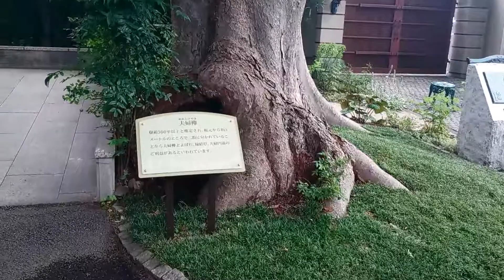ＭＩＫＡＫＯバースデーライヴ in 日本シャンソン館①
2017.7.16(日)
日本シャンソン館にてＭＩＫＡＫＯバースデーライヴ。
ステージは11時と14時。
ライヴ後はカフェ「ロゾー」にて、
「ＭＩＫＡＫＯとお茶会♡」パーティを開催。